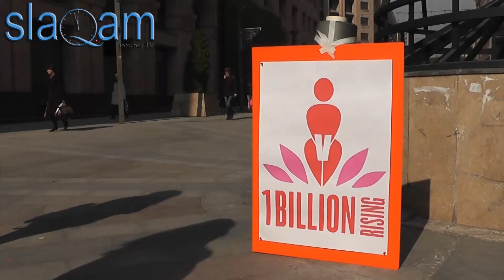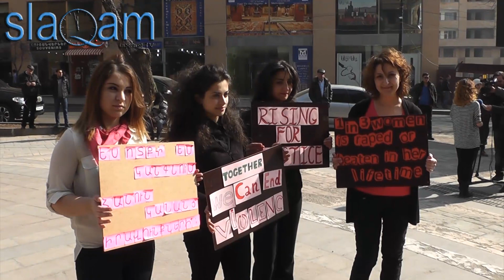slaq.am «Հայ ֆեմինիստների կրքոտ պարը Հյուսիսային պողոտայում»